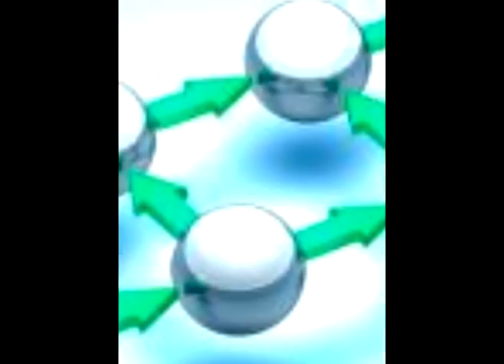Zero Point, The Unified Field and The Law of One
The White, Winged, Collective consciousness bring forward their energies to be translated and presented by their conduit Magenta Pixie.